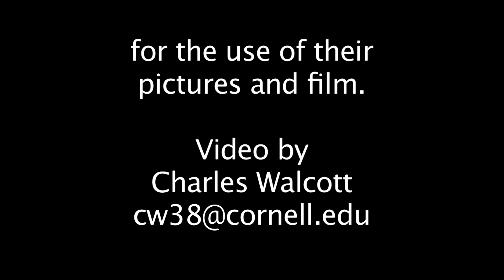The Elephant Listening Project: Communication in Forest Elephants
Assessing the number and behavior of forest dwelling elephants is difficult. Yet because of their low frequency communication system, a group of biologist from the Cornell Laboratory of Ornithology led by Peter Wrege are able to track their movements and estimate their numbers.